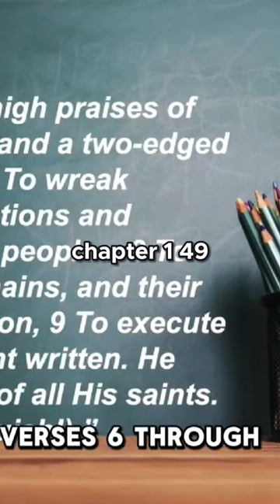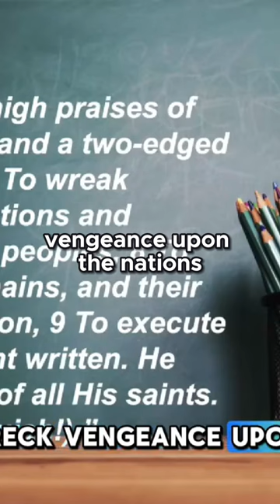Empowerment Through Praise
Let your praise be a roar that shakes the foundations of this world and strikes fear at the gates of hell. Let it be a sound that proclaims the greatness of our God and draws others to His love.